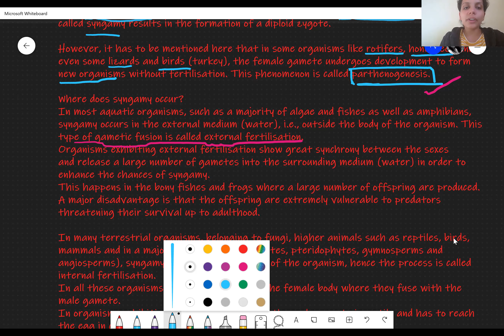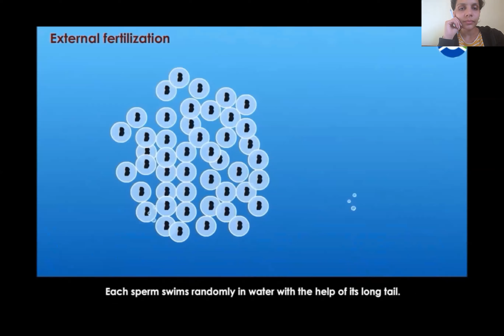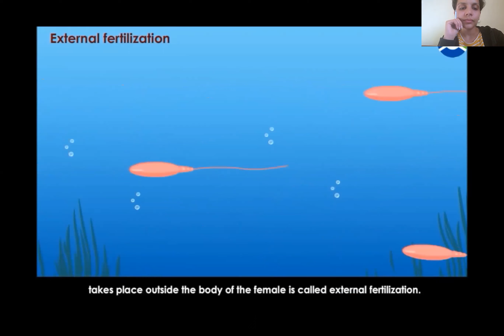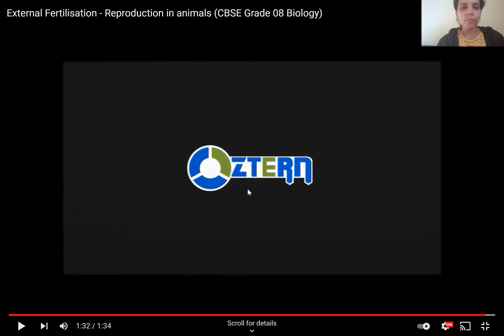Reproduction In organisms | 12th Board Sprint Reloaded | Full Chapter Revision | Biology Class 12th